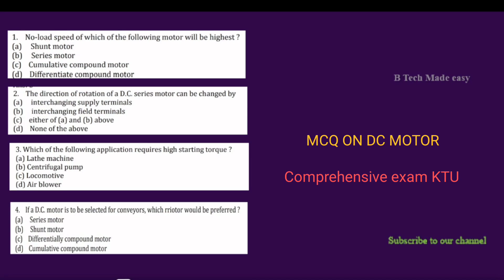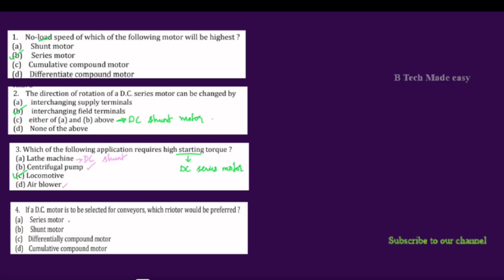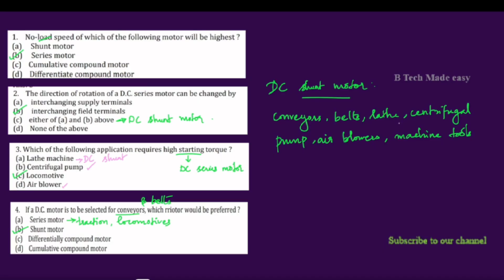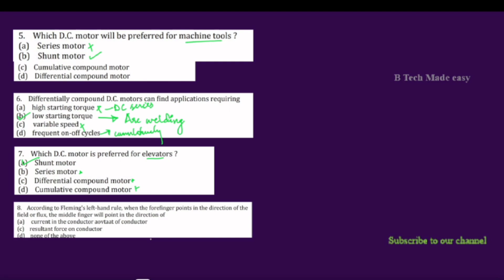DC Motor MCQ Part 1/Important questions/ KPSC AP/ AE Exams/ KTU Comprehensive exam EET308🔥🔥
In this video DC Motor super MCQ series part 1 is explained. It is useful for all competitive exams. Repeatedly asked questions. S6 EEE Comprehensive exam selected questions

Also follow instagram and facebook